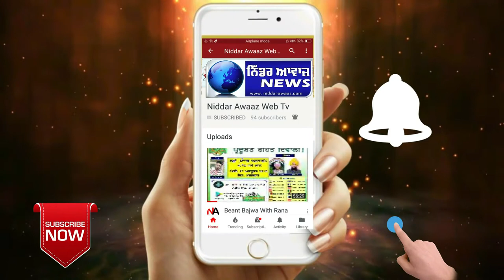ਭਿੱਖੀਵਿੰਡ ਦੀ ਚੇਲਾ ਕਲੋਨੀ ਦੇ ਲੋਕ ਬਿਜਲੀ ਮੁਲਾਜ਼ਮਾਂ ਦੇ ਪਏ ਗਲ੍ਹ ਲਾਈਨਮੈਨ ਕੀਤਾ ਜ਼ਖਮੀ